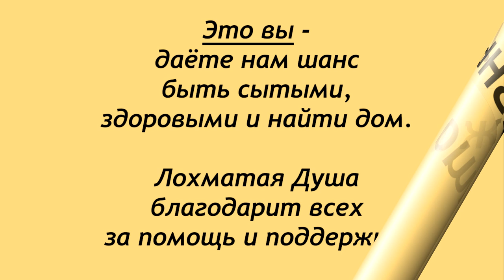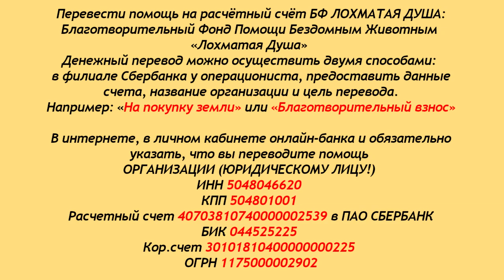Эрджей после операции. Жизнь продолжается.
Дорогие друзья.
ЭРДЖЕЙ перенес операцию и сейчас идёт на поправку.
Благодарим всех, кто откликнулся!
Пальмира всё ещё не верит, что еда будет
и сегодня, и завтра...с жадностью проглатывает всё...
но, самое страшное позади... о ней будет ролик.
Купили партию корма, её хватит на неделю, спасибо вам!
Огромный долг в ветклиниках - за стерилизацию
подросших лохматиков... за прививки..
Не оставляйте нас... не забывайте о нас...
Каждый день без вашей помощи - это  долги..
Благодарим за финансовую помощь,
за информационную поддержку.

Карты Сбербанка:
Visa Classic: 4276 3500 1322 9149
MasterCard: 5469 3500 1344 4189
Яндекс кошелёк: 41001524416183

Голодные телефоны:
МТС: 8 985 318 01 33
Билайн: 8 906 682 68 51
Теле2: 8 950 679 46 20

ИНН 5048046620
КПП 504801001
Расчетный счет 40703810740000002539 в ПАО СБЕРБАНК
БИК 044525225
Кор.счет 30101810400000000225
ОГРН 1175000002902